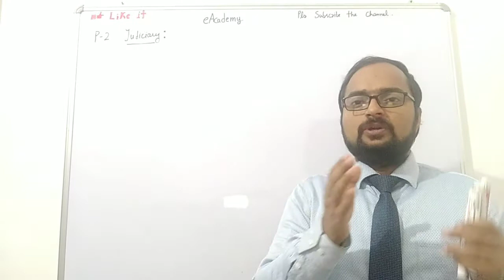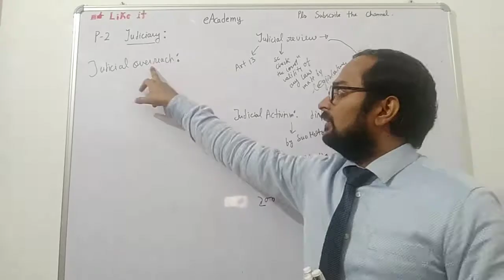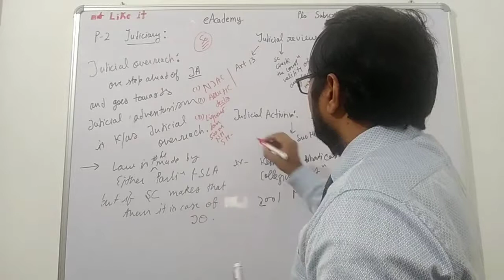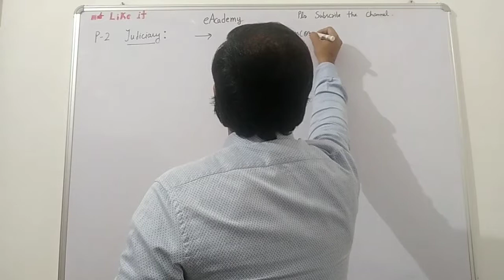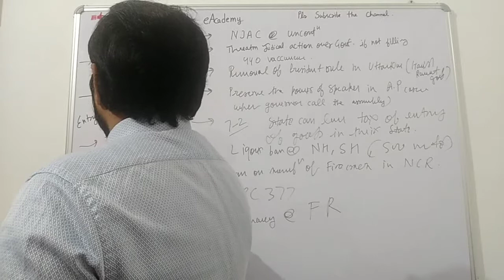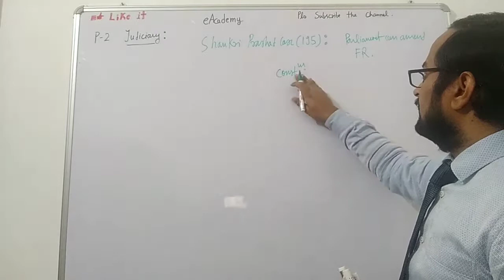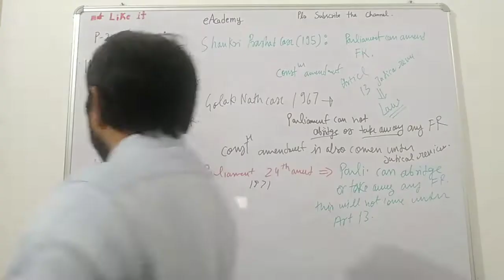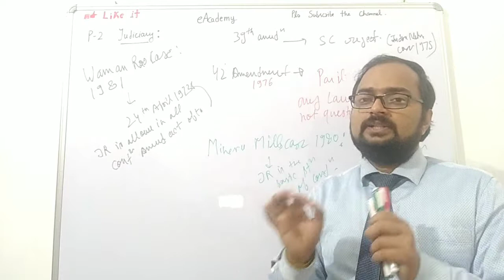Paper 2,lect 24 Judiciary